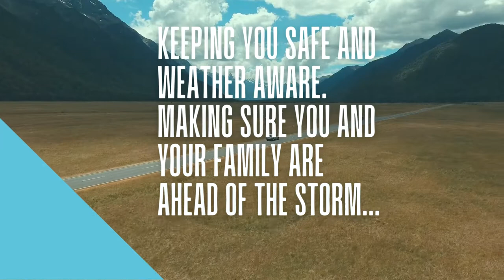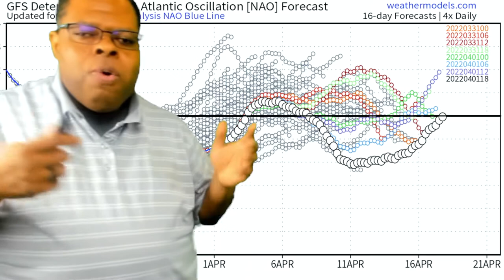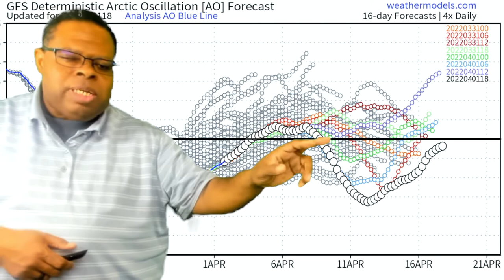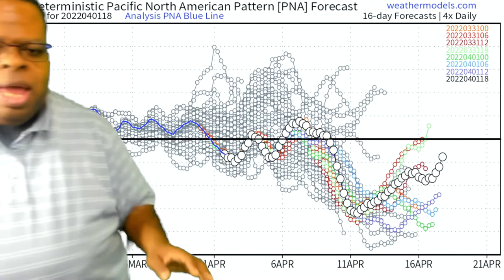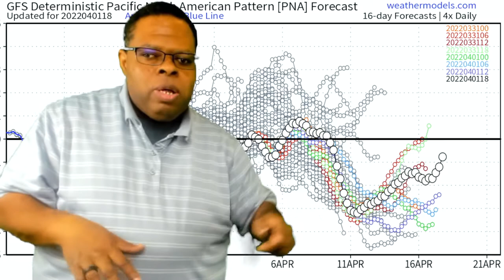Will Severe weather occur again this week?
...Storm system to spread heavy rain and severe thunderstorms across
Southern Plains and Lower Mississippi Valley beginning Sunday evening...

...Unsettled weather begins moving into the Pacific Northwest later on
Sunday was followed by heavy precipitation and windy conditions on Monday...

...Critical Fire Weather Risk over the Northern/Central Plains on Sunday...

There's a Slight Risk of Severe Thunderstorms for much of central Florida
tonight. Shortwave energy responsible for the heavy rain and thunderstorms
across central Florida yesterday and today will depart on Sunday morning.
A quasi-stationary front will linger in its aftermath, leading to scattered, isolated thunderstorm activity across the central/southern Florida
peninsula. A weak surface low-pressure system will sweep through Ohio
Valley and Northeast tonight and tomorrow. This system will produce light
rain and snow showers across the Great Lakes and Northeast Sunday
afternoons.
Goudeau